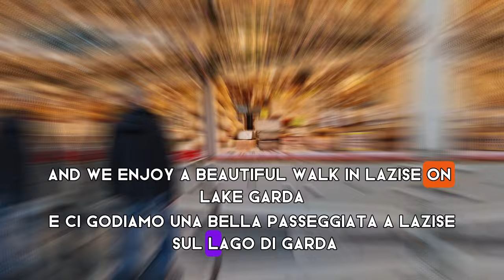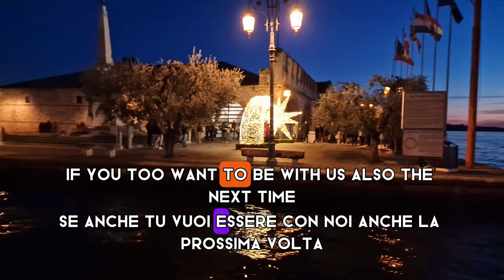🇮🇹 Beautiful Lazise in December: Traditional Market by the Lake Garda, delicious food. Mercatini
It's December and we enjoy a beautiful walk in Lazise on Lake Garda among the traditional markets that precede the winter holidays.
The market is open during weekends and holidays.
Shopping, delicious food, and beautiful views make the hours spent in Lazise very special.
Enjoy the video until the end when you can see an incredible sunset and the beauty of Lazise small port and square by night.

Happy and satisfied, we go back home ready for the next adventure. Thanks, and see you in the next adventure. Bye

2023 Christmas markets in Lazise every weekend in December plus every day on 7, 8 and 9 December and from 24 December to 7 January

WEB POST
EN Top 10 Lake Garda things to do in Lazise Italy
IT TOP 10 Lago di Garda Lazise cosa vedere e cosa fare?

ITÈ dicembre e ci godiamo una bella passeggiata a Lazise sul Lago di Garda tra i mercati tradizionali che precedono le vacanze invernali.
Il mercato è aperto durante i fine settimana e i giorni festivi.
Lo shopping, il cibo delizioso e i bellissimi panorami rendono le ore trascorse a Lazise molto speciali.
Godetevi il video fino alla fine quando potrete vedere un incredibile tramonto e la bellezza del piccolo porto e della piazza di Lazise di notte.

Felice e soddisfatto, torniamo a casa pronti per la prossima avventura. Grazie, e ci vediamo nella prossima avventura. Ciao

Mercatini di Natale 2023 a Lazise ogni fine settimana di dicembre più tutti i giorni il 7, 8 e 9 dicembre e dal 24 dicembre al 7 gennaio

DE Es ist Dezember und wir genießen einen schönen Spaziergang in Lazise am Gardasee zwischen den traditionellen Märkten, die den Winterferien vorausgehen.
Der Markt ist an Wochenenden und Feiertagen geöffnet.
Einkaufen, leckeres Essen und schöne Ausblicke machen die Stunden in Lazise zu etwas ganz Besonderem.
Genießen Sie das Video bis zum Ende, wenn Sie einen unglaublichen Sonnenuntergang und die Schönheit von Lazise kleinen Hafen und Platz bei Nacht sehen können.

Glücklich und zufrieden gehen wir nach Hause, bereit für das nächste Abenteuer. Danke und wir sehen uns im nächsten Abenteuer. Tschüss.

2023 Weihnachtsmärkte in Lazise jedes Wochenende im Dezember plus jeden Tag am 7., 8. und 9. Dezember und vom 24. Dezember bis 7. Januar